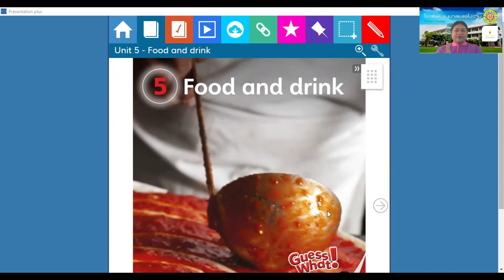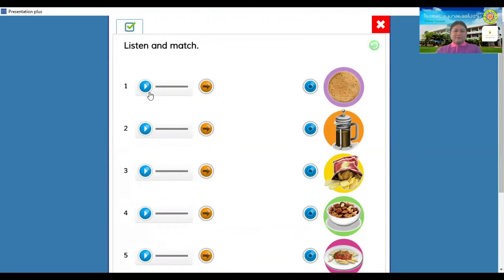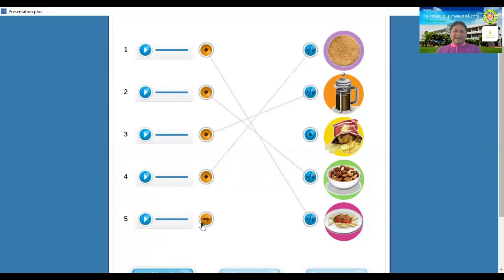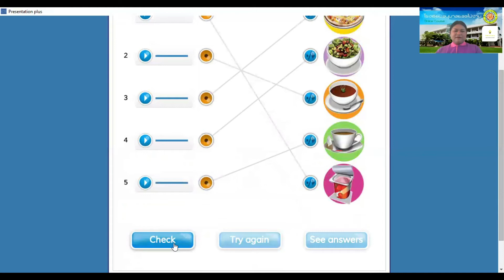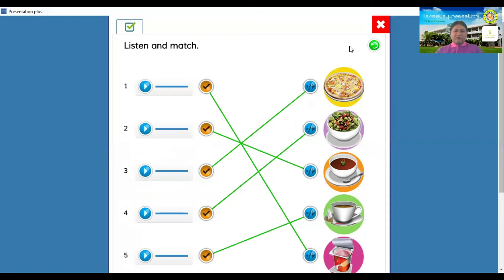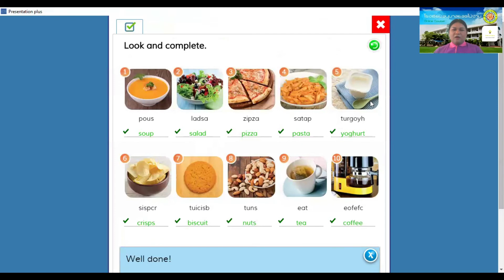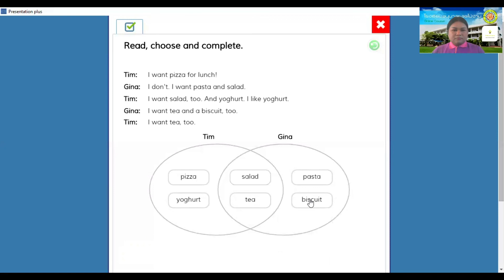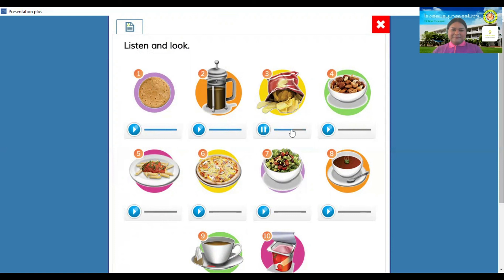อังกฤษป4 P1,2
วิชาภาษาอังกฤษ  ระดับชั้นประถมศึกษาปีที่ 4   แผนก สามัญ
หน่วยการเรียนรู้ที่ 1  เรื่อง Food and Drink part 1,2
ครูผู้สอน นายวัฒนา เดชมา
การเรียนการสอนออนไลน์ระหว่าง
วันที่ 28-30 มกราคม 2563